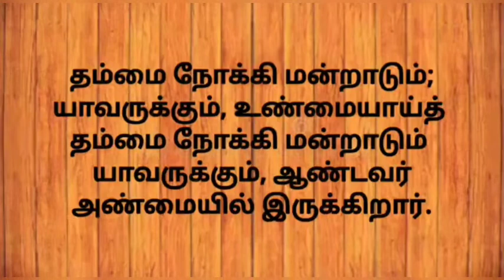23-04-2022 | காலை பனித்துளி | Morning dew | Ols prayer team